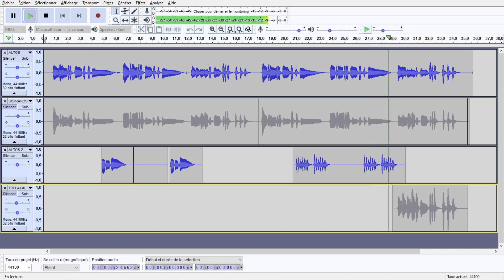Que seraient les westerns ? Refrain final_ Altos 1 et 2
playback pour "les indiens sont à l'ouest"